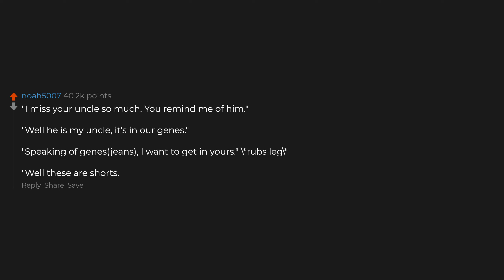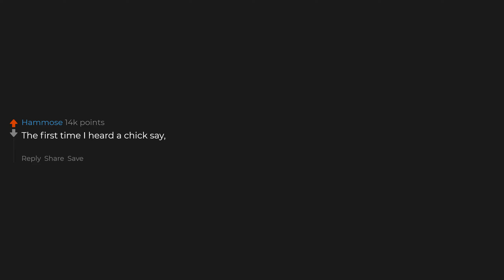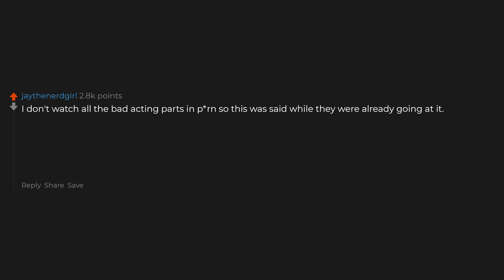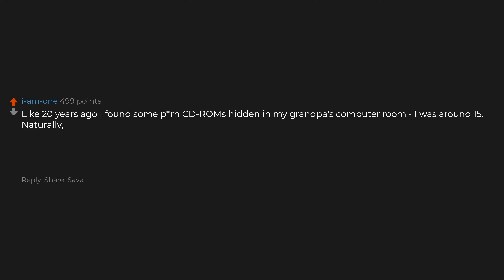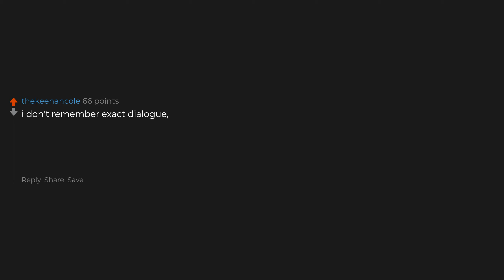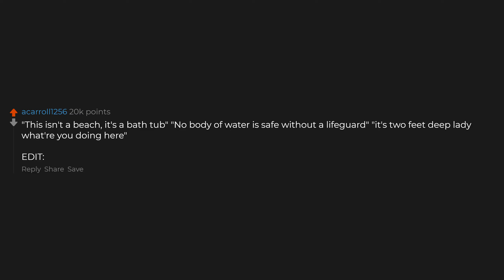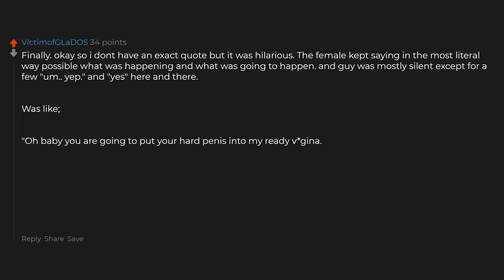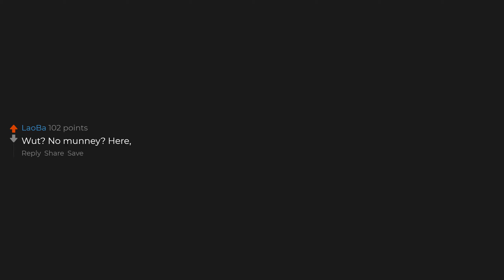What's The Best Dialogue You Heard In An Adult Film?